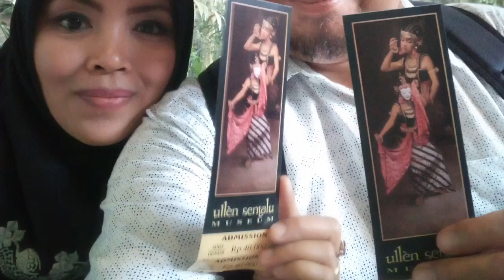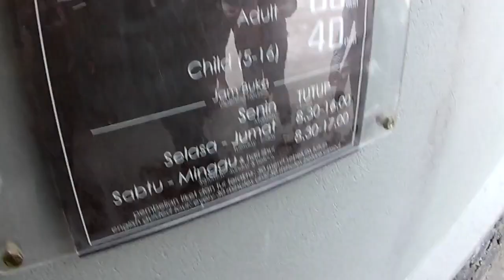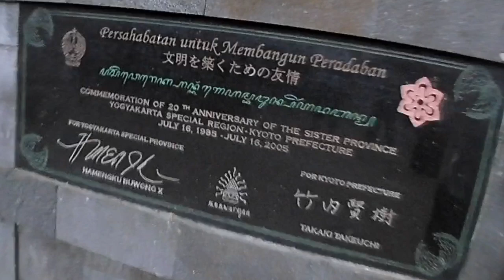Museum Ullen Sentalu, Jawa Tengah